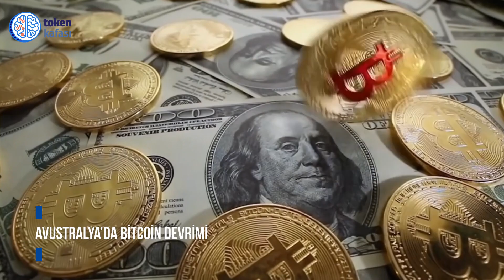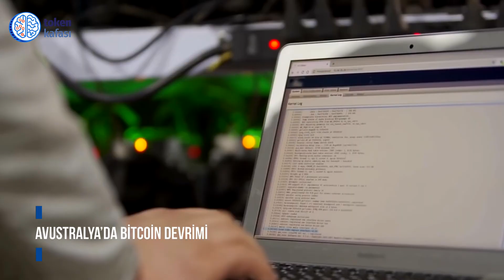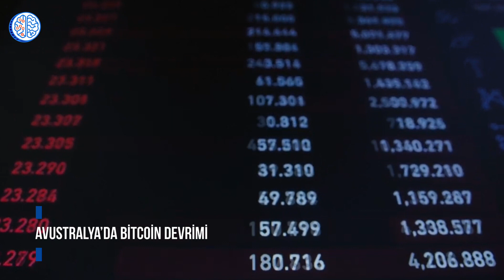Avustralya'da Bitcoin Devrimi!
Son yıllarda madencilikteki elektrik kullanımı, duyarlılıkların artmasıyla beraber bazı şirketlerde yerini güneş enerjisine bırakmaya başladı. Avustralya kanadından paylaşılan bir bilgiye göre, Lumos Digital Mining Güney Avustralya’da güneş enerjisiyle çalışan bir Bitcoin madencilik tesisi kurdu.